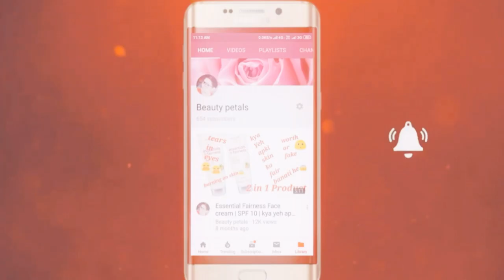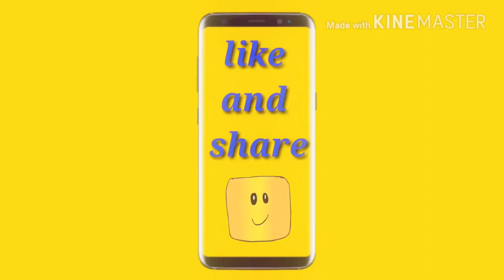ALPS GOODNESS | Charcoal Detoxifying Face Mask | Parabens free | Review by Beauty Petals 🙂 🙂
Hy everyone,
Poonam here.

👉Equipment that i use

Others reviews :-